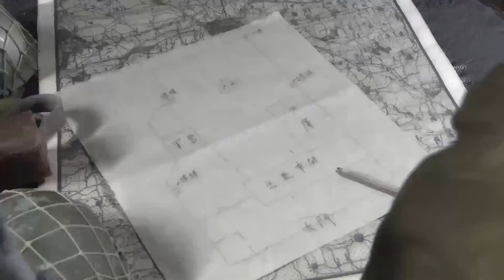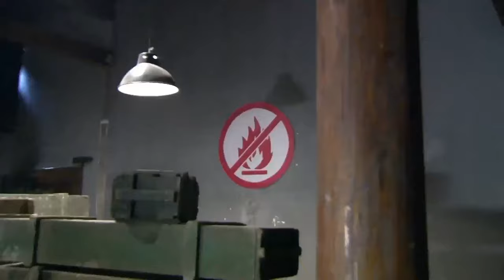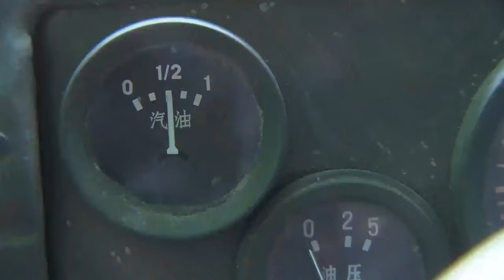【抗日电影】終局之戰，功夫高手與日本武術大師的巔峰對決！抗日